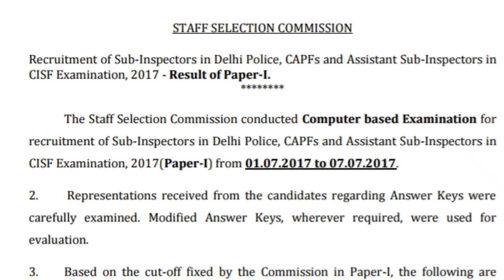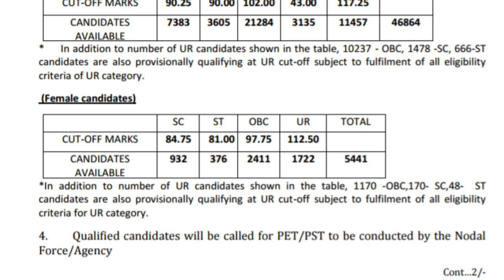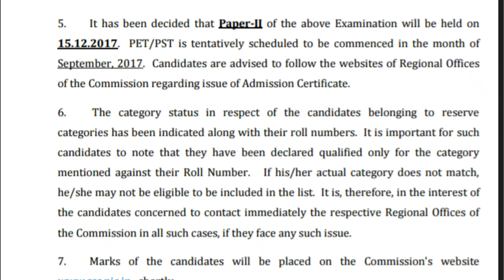SSC CPO 2017 part 1 cut-off with proof|| SI IN CAPF& DP,ASI in CISF (preliminary exam ) by Grb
👉👉SSC cpo online course + test series
Link for registration  ::

My dear viewers we have been launched  SSC CPO 2018 ONLINE COURSE PLUS TEST SERIES

LIKE WE ARE PROVIDING THE FOLLOWING TOPICS.
👉 PAPER 1 + PAPER 2 MATERIAL
👉 test series weekly
👉current affairs UPDATION at update folder
👉 complementary CBSE BOOKS
👉SPECIAL ADVICE OF YOUR PHYSICAL AND MEDICAL EXAM RELATED
👉IF YOU WANT VIDEOS WE WILL SEND YOU THE UNLISTED VIDEOS ON PHYSICAL AND MEDICAL EXAM e

2016 part 1 cut-off with proof|| SI IN CAPF& DP,ASI in CISF"

SSC CPO 2016 CUT OFF NOTIFICATION

SSC CAPF
DELHI POLICE SI
CISF SI
CRPF SI
BSF SI
ITBP SI
SSB SI
ASI in CISF

SSC CPO CUT-OFF PART 1 DETAILS
MALE CANDIDATES CUT OFF
SC  marks :: 90.25
ST MARKS :: 90
OBC MARKS :: 102
UR (GENERAL) :: 117.25
EX SERVICEMEN :: 43.00

FEMALE CANDIDATES CUT OFF
 SC MARKS :: 84.75
ST MARKS :: 81.00
OBC MARKS :: .97.75
UR (GENERAL) :: 112.50

BEST  job preference 1st DELHI POLICE SI
SECOND JOB PREFERENCE  :: CISF SI
THEN :: SSB
LAST ONE IS ASI in CISF

IMPORTANT EXAM DATES SSC CPO SI & ASI DATE :: 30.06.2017 & 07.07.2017 online examination

PAPER 2 EXAM DATE : 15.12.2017
next physical
then medical
the part 2

all the best to all who are interested to go to attend the exam cpo ssc 2017